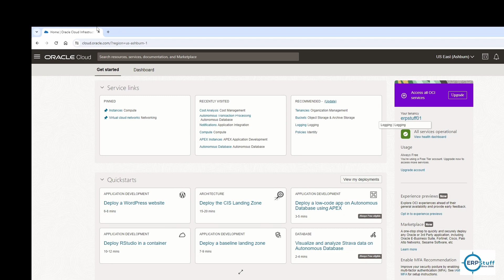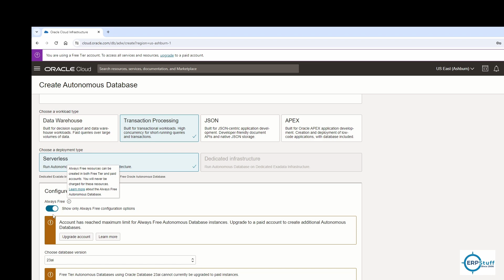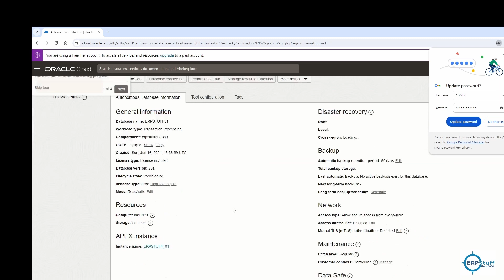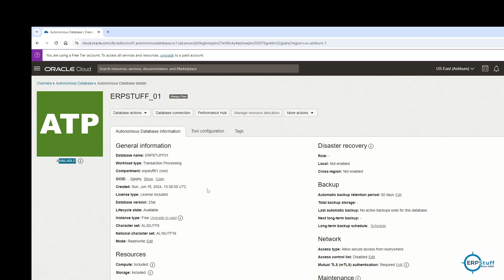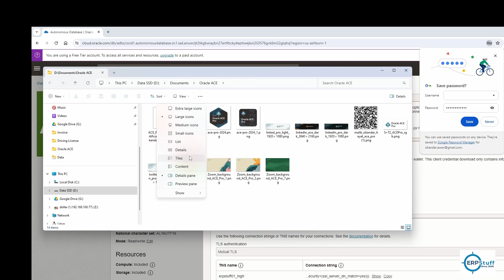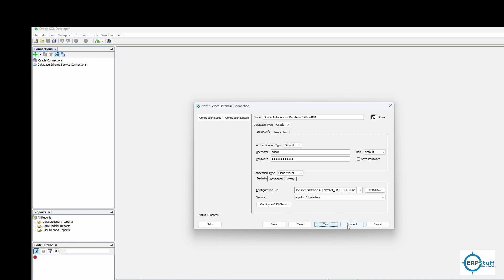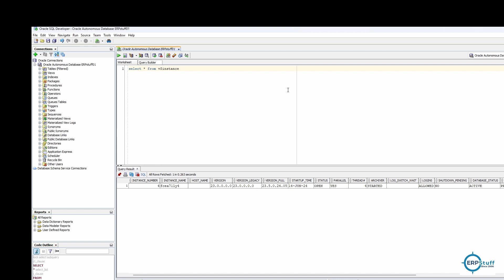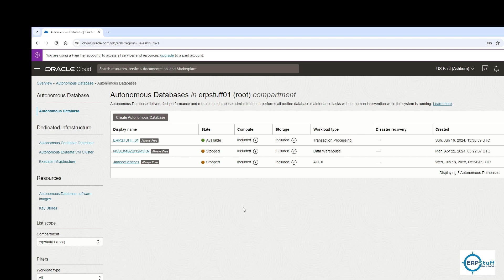Connecting Oracle SQL Developer to Oracle Autonomous Database Using Wallets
Prerequisites:

Oracle Cloud Account: Ensure you have access to an Oracle Autonomous Database.
Oracle SQL Developer: Download and install it on your local machine.
Wallet File: Download from Oracle Cloud console for your Autonomous Database.
Steps:

Download the Wallet File:

Log in to the Oracle Cloud Console.
Navigate to your Autonomous Database instance.
Click on "DB Connection" and "Download Wallet".
Enter a password, click "Download", save, and extract the zip file.
Configure Oracle SQL Developer:

Open SQL Developer and add a new connection.
Fill in connection details:
Connection Name: Any meaningful name.
Username and Password: Your database credentials.
Connection Type: Choose "Cloud Wallet".
Configuration File: Select the tnsnames.ora file from the wallet.
Service: Choose the appropriate service name.
For more details:
Manage Concurrency and Priorities on Autonomous Database